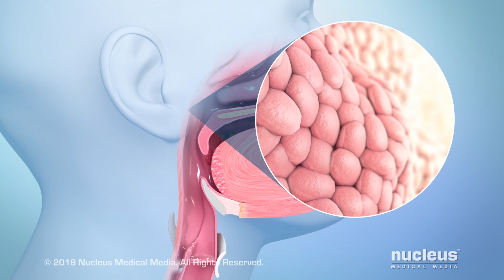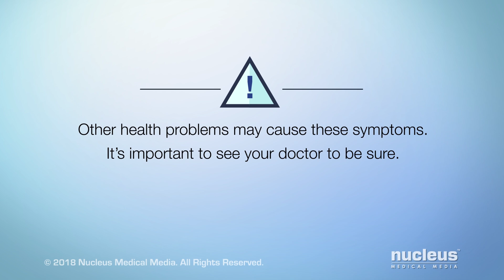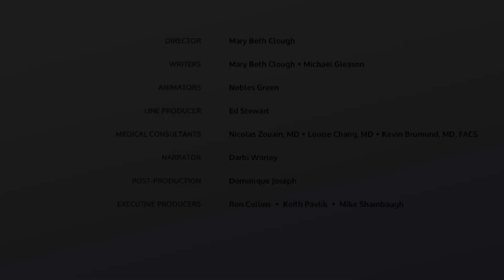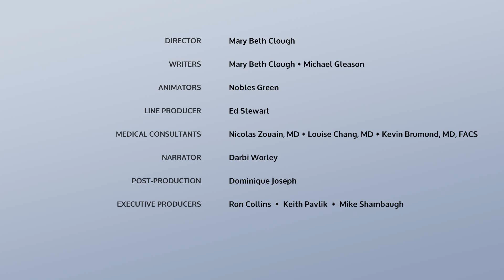What is Head and Neck Cancer?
MEDICAL ANIMATION TRANSCRIPT:  You or someone you care about may have been diagnosed with head and neck cancer. This video will help you understand more about this type of cancer and how it affects the body. Cancer of the head and neck may develop in certain areas such as your sinuses, which are hollow spaces in the bones of your head around your nose, your nasal cavity, your mouth, also known as your oral cavity, your throat, also known as your pharynx, your voice box, also known as your larynx, and your salivary glands, which are organs that help you digest food. The cells lining most of these structures are called squamous cells. The most common type of head and neck cancer, called squamous cell carcinoma, begins in these cells. Here, normal cells change into abnormal cells called cancer cells. Over time, these cells can grow out of control and form a cluster called a tumor. These tumors can grow and spread, destroying healthy tissue. Symptoms for head and neck cancer vary depending on the location of the cancer. In general, symptoms may include a sore that doesn't heal, a lump that doesn't go away, a sore throat that doesn't go away, pain or trouble swallowing, ear pain, hoarseness or a change in your voice, and trouble breathing. Other health problems may cause these symptoms. It's important to see your doctor to be sure. If you have head and neck cancer, your doctor will try to find out the extent of the disease, and if it has spread. This is called staging. The stages of cancer range from zero to four. A lower stage means less cancer growth. A higher stage means more cancer growth. The two main risk factors for head and neck cancer are alcohol and tobacco use, including smokeless tobacco. Other risk factors include infection with certain viruses such as human papillomavirus or Epstein-Barr virus, exposure to certain workplace substances and past radiation therapy of the head and neck. If you are dealing with a diagnosis of head and neck cancer, continue to talk to your doctor and your cancer care team.

ANH18213